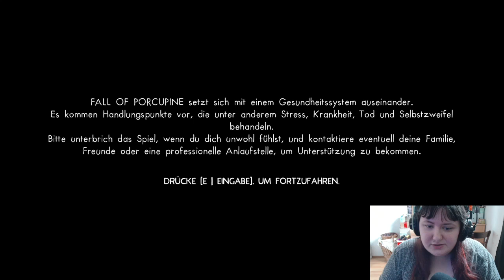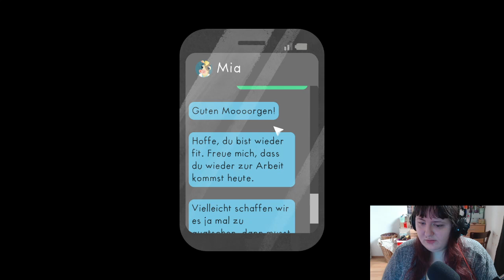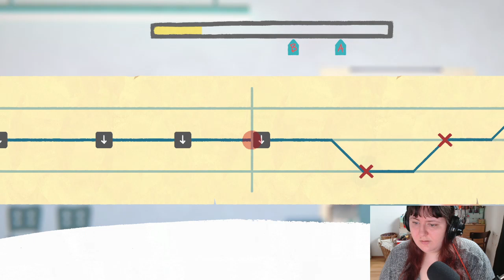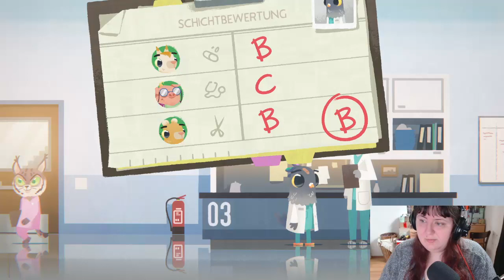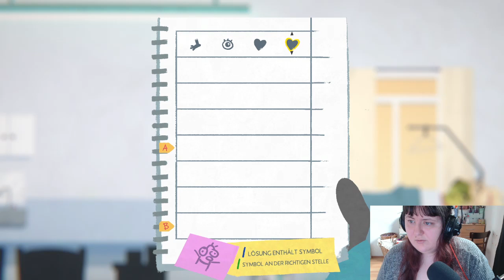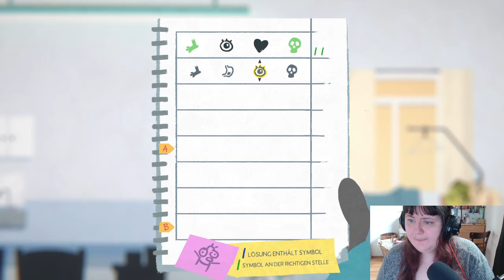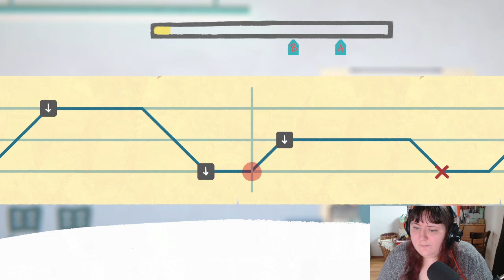Freitag hoch die Hände Wochenende!